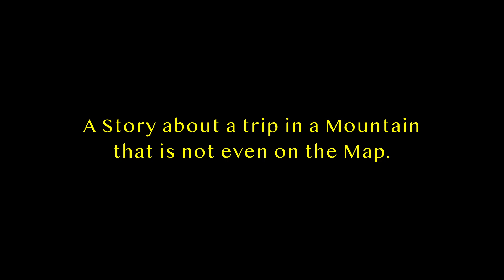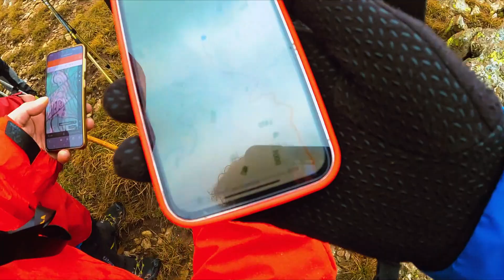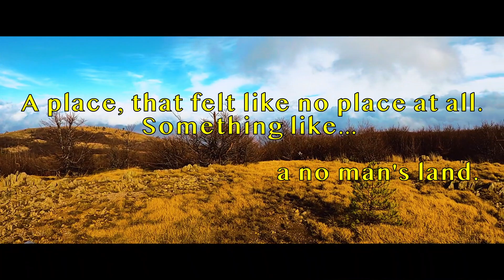No man's land in Albania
A adventure somewhere south of Puka